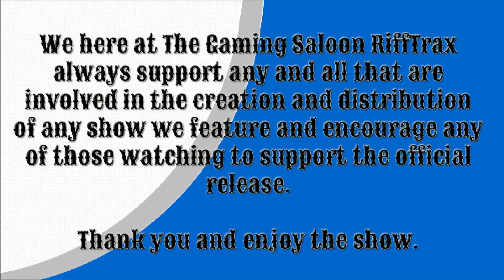Two In One || TGSR Season 9 Episode 1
Join the TGSR crew as we dive into Kamen Rider W!